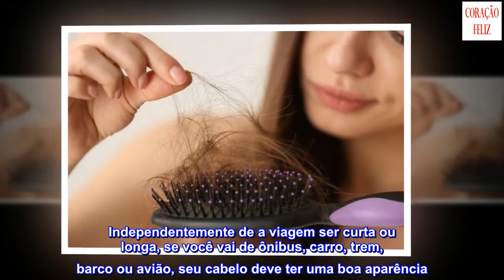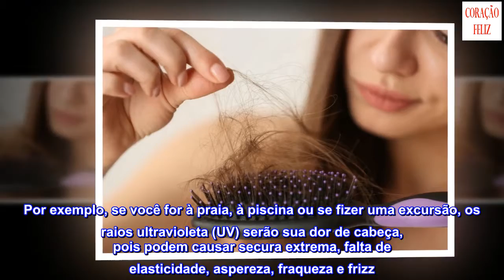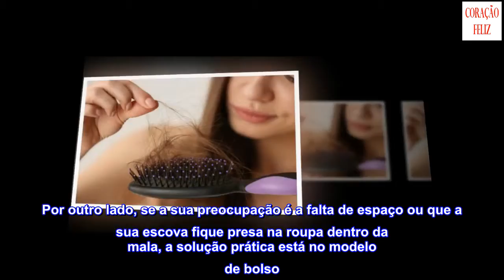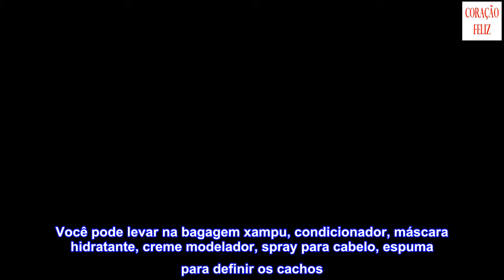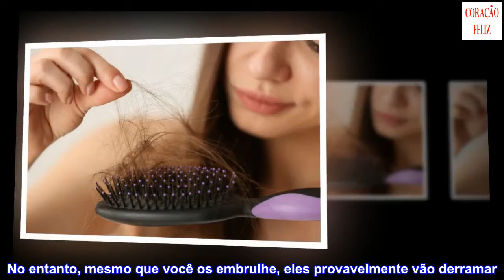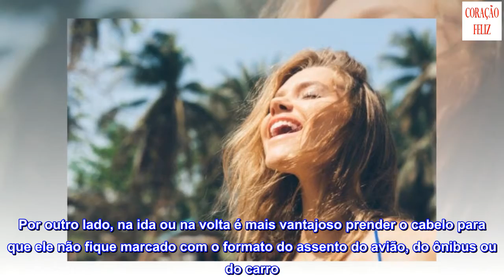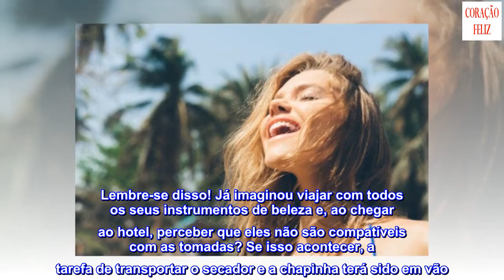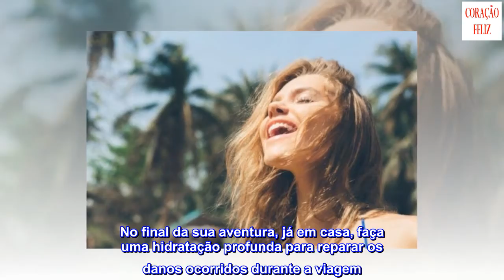Como cuidar do cabelo durante uma viagem?